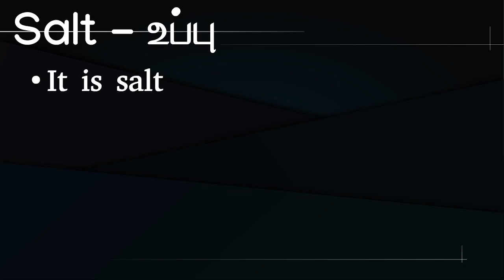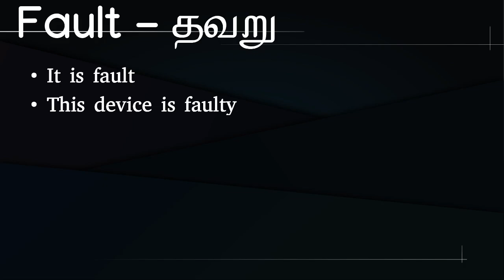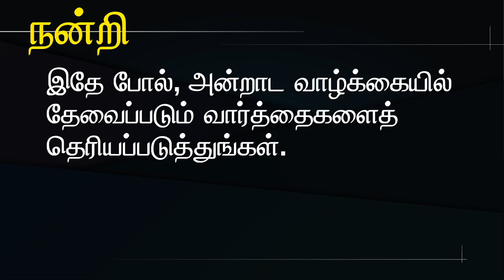y சேர்த்தால் வார்த்தையின் அர்த்தம் எப்படி மாறுகிறது? - தமிழ் வழி Spoken English Tamil Tutorial